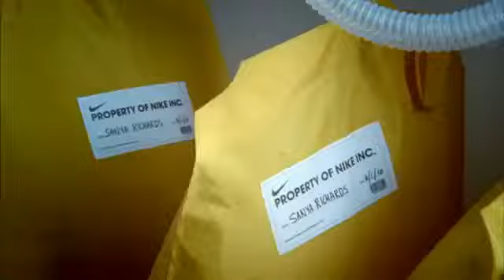The Secret Behind Nike Air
The Secret Behind Nike Air, The Secret Behind Nike Air